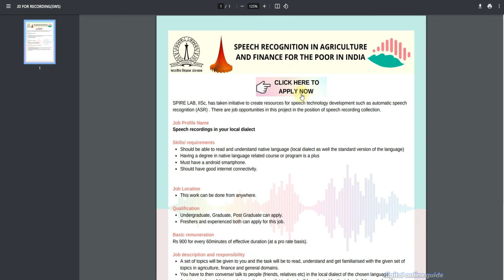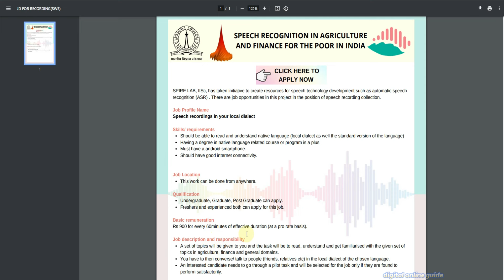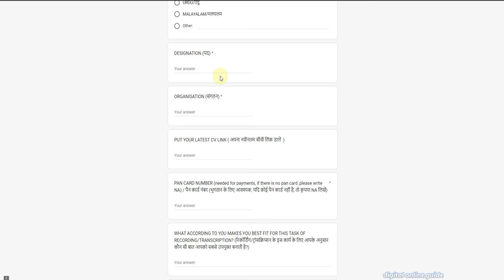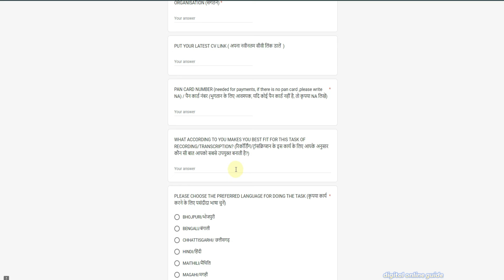🔥 GOVT DATA ENTRY TYPING JOB ✅ Earn Rs.960/Day 😍 Direct Bank transfer Job No investment Tamil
Digital online guide channel link⚡:
1) Like This Video
3) Share Your Best Comment
4) Share to WhatsApp Status & Groups